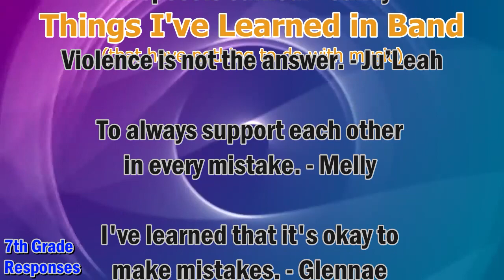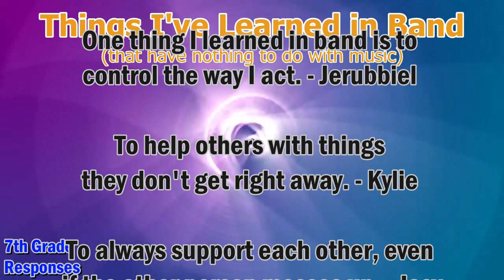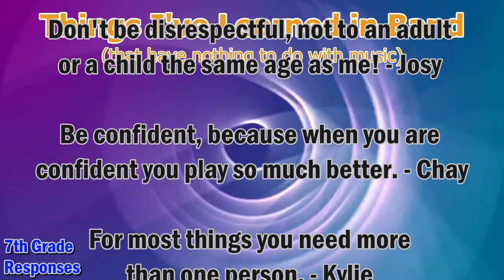Non-Music Things I Learned In Band - 7th Grade Version